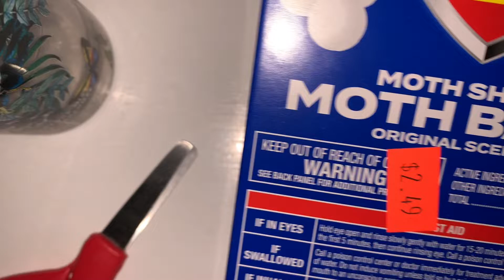Mothballs in a Jar